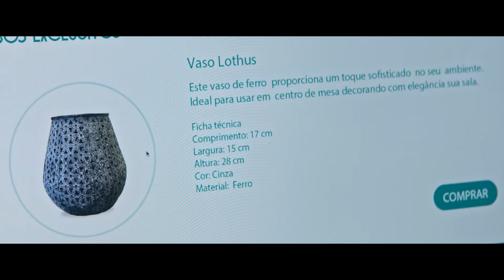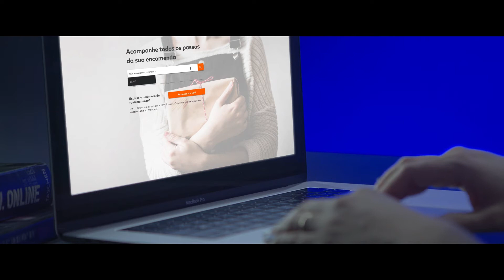Mandaê | Startup que usa algoritmos para facilitar o processo logístico